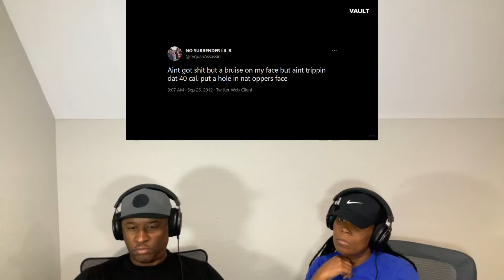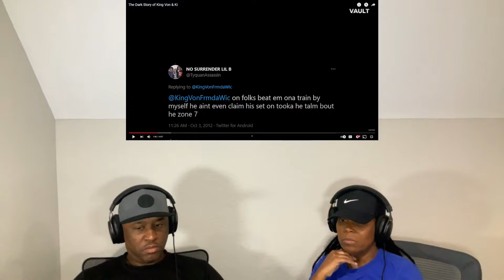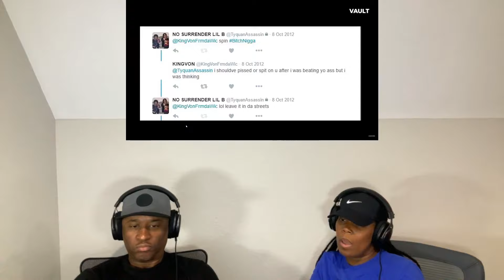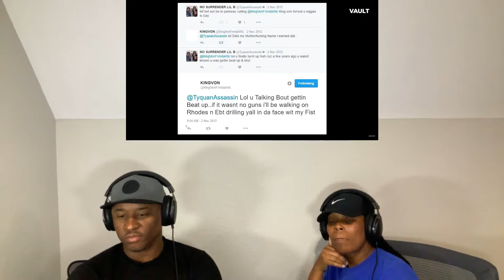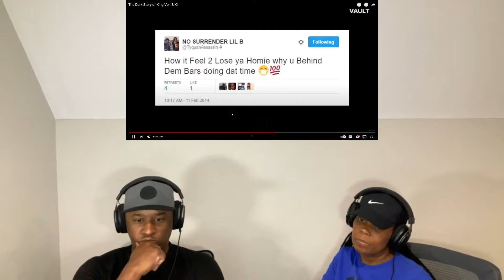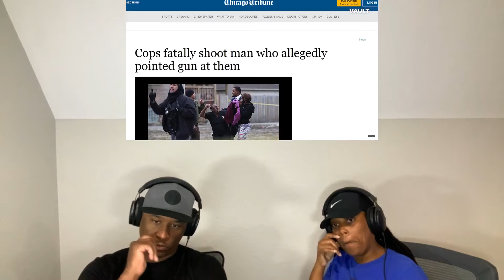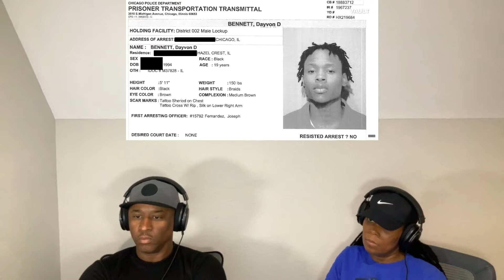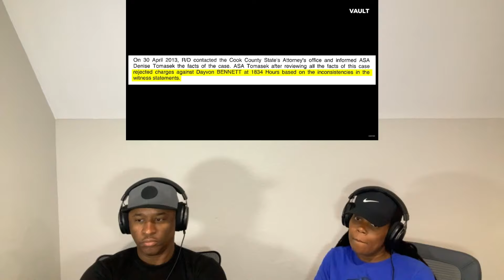The Dark Story of King Von & KI !!REACTION!!